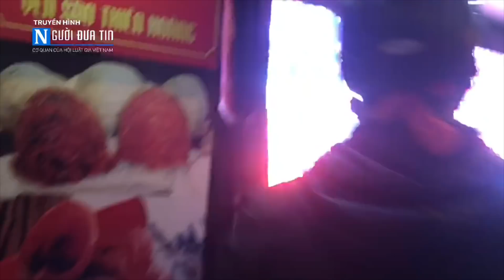Trực tiếp: Thủ đô rực đỏ mừng Việt Nam vô địch AFF Suzuki Cup 2018